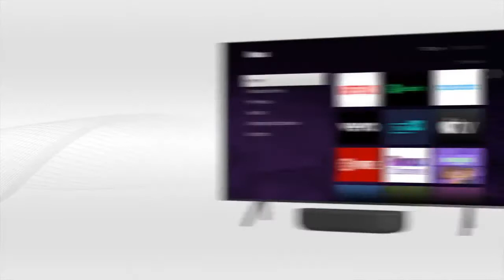Family Matters with Finch & Friends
Join me as I challenge, dissect and question the minds of my family members and watch as they respond with utter and sheer laughter and ask me unfounded questions...GET READY THIS WILL BE HILARIOUS!!

Off da Fence is a podcast that challenges, questions & dissects the minds of today's renowned trailblazers & serial entrepreneurs who share recipes and secrets to help listeners scale, climb, or clear the fence.